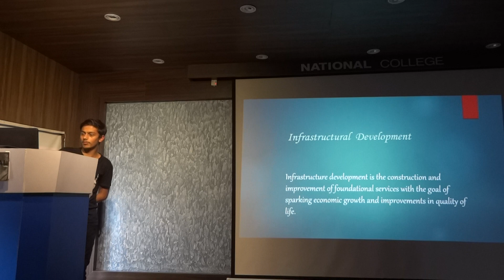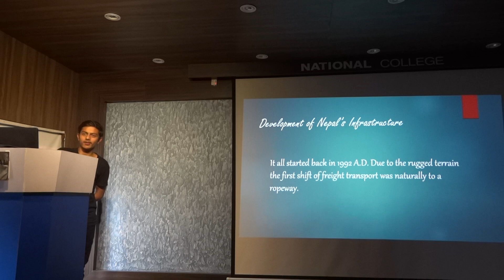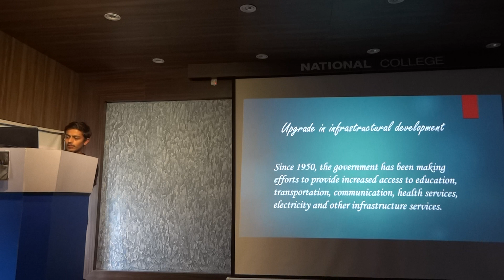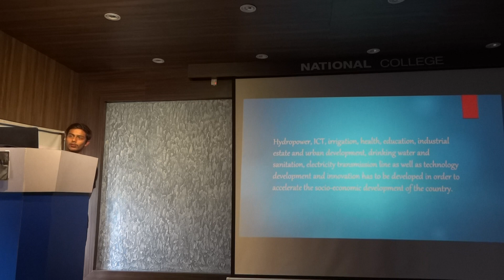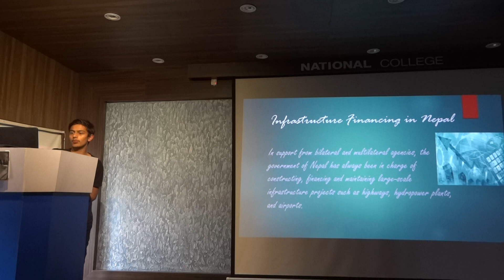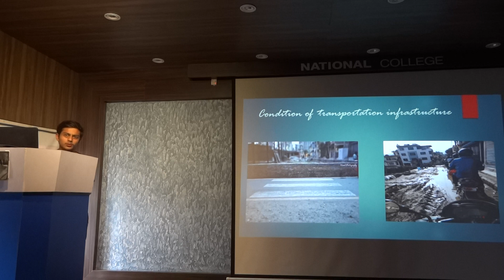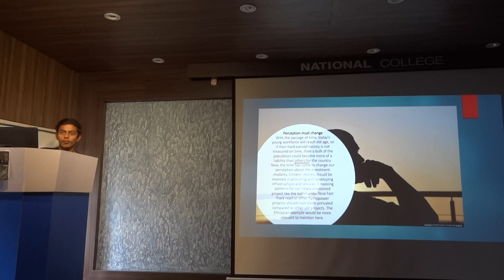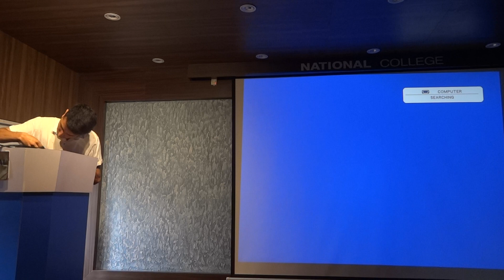Infrastructural Development in Nepal: A Student Presentation by Lekhnath Subedi